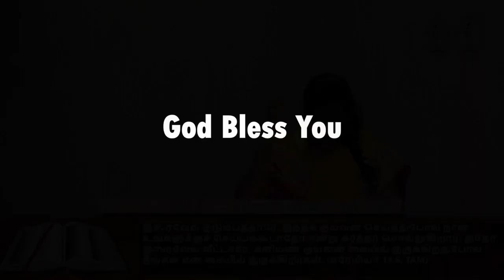நீங்கள் என் கையில் இருக்கிறீர்கள் | Message by Sis. Hannah John